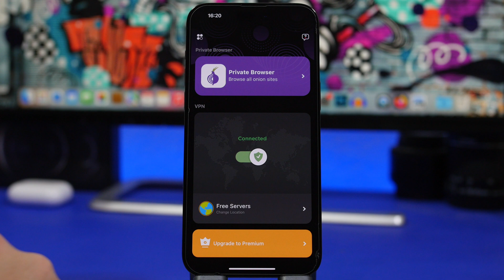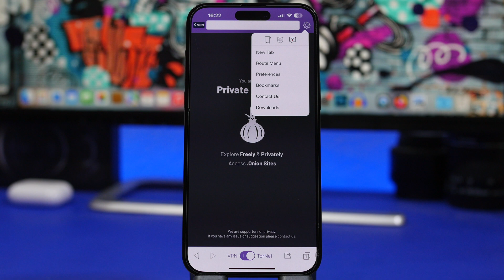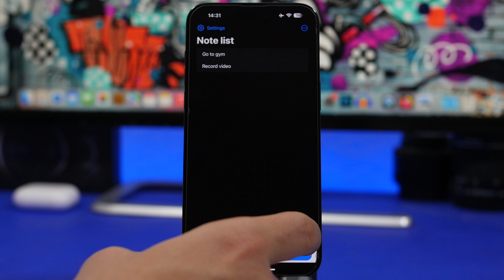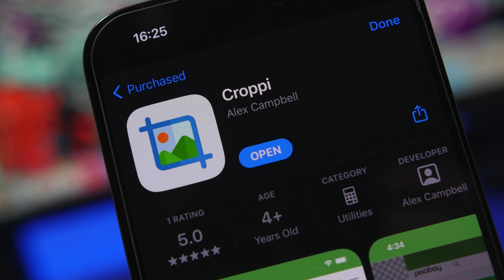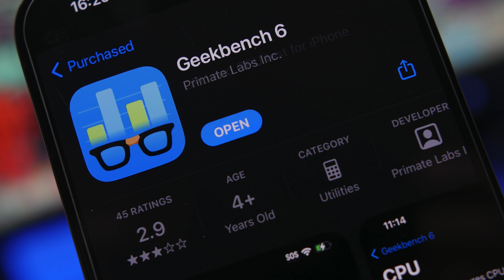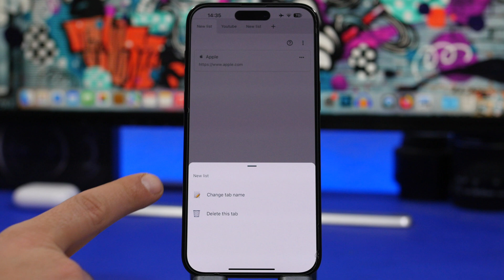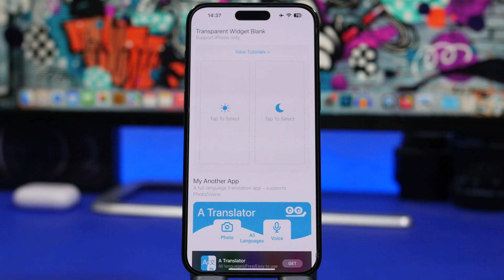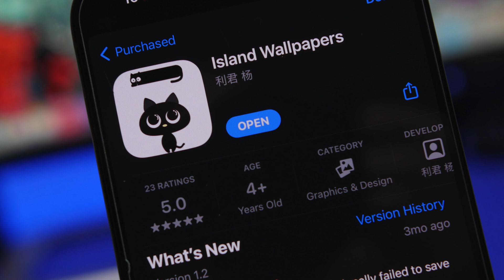MUST HAVE iPhone Apps - March 2023 !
Must have iPhone apps of March 2023. Best new iPhone apps that you must download this month.

Useful iPhone apps that you must download. Start March 2023 by downloading these awesome iPhone apps on your device. These apps can be downloaded for free and are very useful.

Intro 0:00
Private TOR Browser + VPN 0:17
Notification Note 1:53
Swiper 2:30
Croppi 3:22
Geekbench 6 4:18
Link Notes 4:59
Wallaroo 5:39
No Crop 6:45
A Blank 7:18
Island Wallpapers 8:15